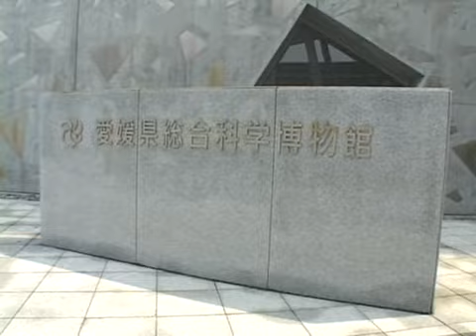INOUE No,690 愛媛県総合科学博物館にて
2011年6月2日、愛媛県新居浜市にある愛媛県総合科学博物館にて落合小学校の生徒さんたちと遠足に来ての一言です。